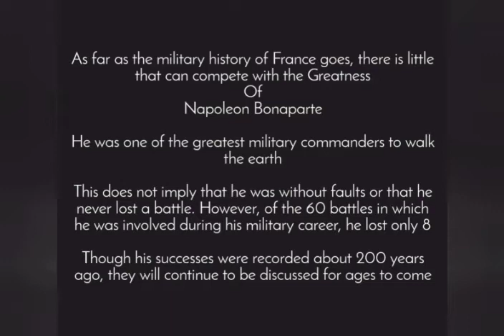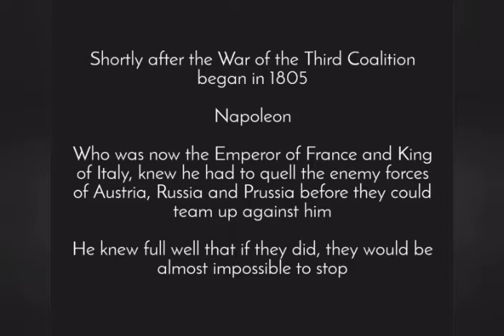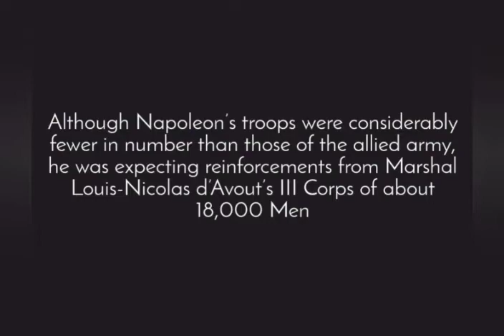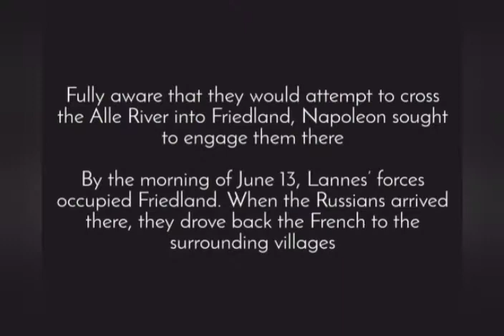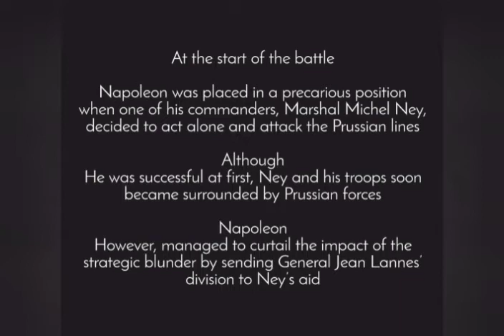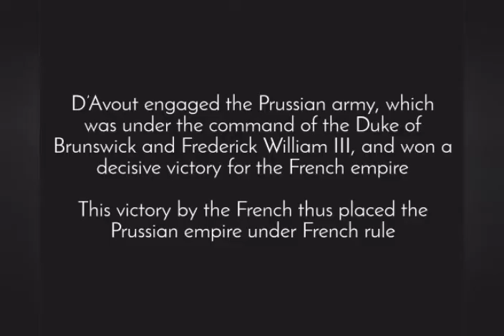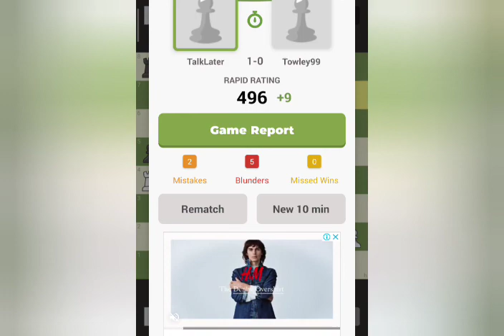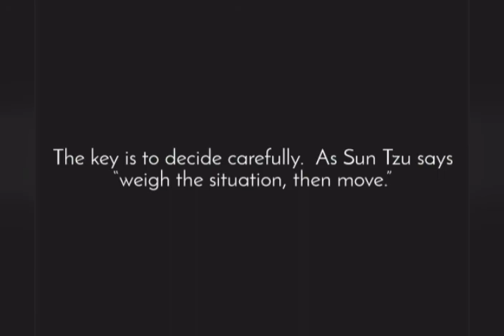The Thinking Cammander | Chess Board Story: War Strategy of Nepoleon Bonaparte | History of France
अलफ़ाज़ की आवाज़ | An Ode

              PRESENTS

"The Chess Board Story: Nepoleon Bonaparte

Episode 10: The Thinking Cammander

Extracting and Creating Stories while playing the Game of Chess. It's an ordinary attempt to decode, feel and express the Phenomenon called Life.